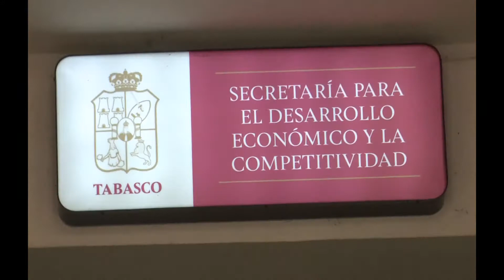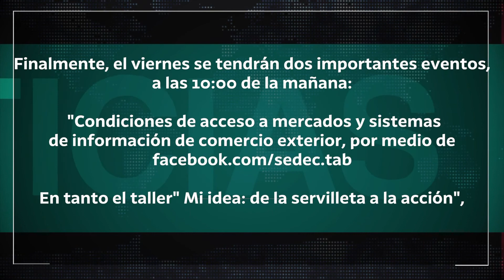Mantiene SEDEC capacitaciones a empresas tabasqueñas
La Secretaría para Desarrollo Económico y la Competitividad desarrolla de manera virtual capacitaciones en beneficio empresarios tabasqueños a fin de aumentar la rentabilidad de sus empresas